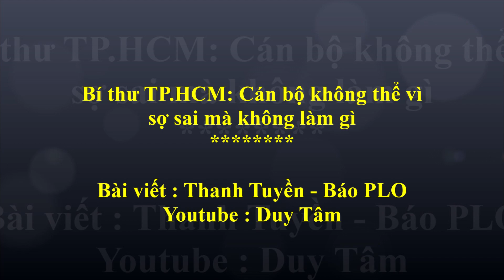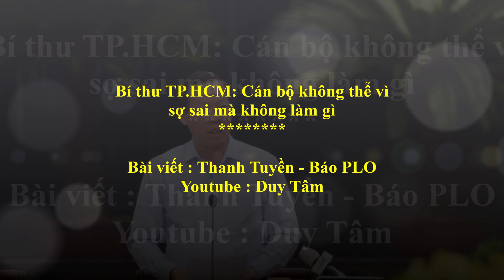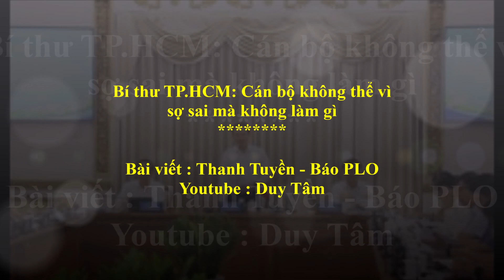Bí thư TP HCM : Cán bộ không thể vì sợ sai mà không làm gì